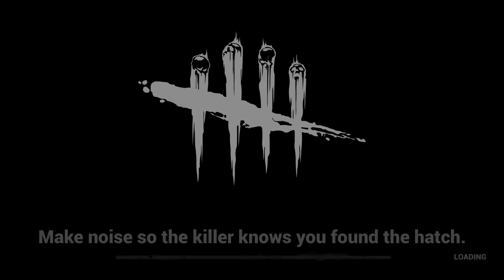Dead By Daylight Parody 7 - Survivor's Rulebook, Huntress Wedding (Animated)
New Member: Anthony Messer - SAM FAM

In this hilarious parody of Dead by Daylight, watch how the survivors try to teach the killers their rules of fair play, such as not camping, tunneling, or slugging. This is the seventh episode of the DBD Parody series by Samination, a popular animator and YouTuber who makes parodies of horror movies and games.

0:00 Oh Happy Days!
1:09 The Rule Book
2:36 The End Game
4:20 The Wedding
6:47 Credits